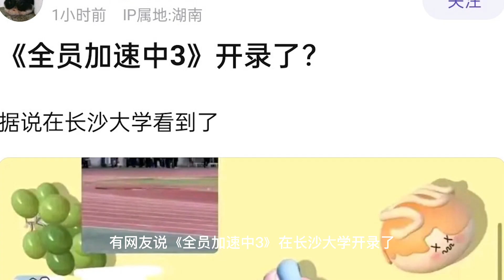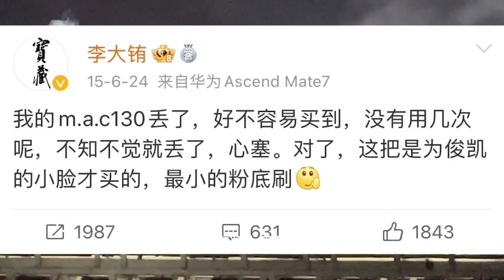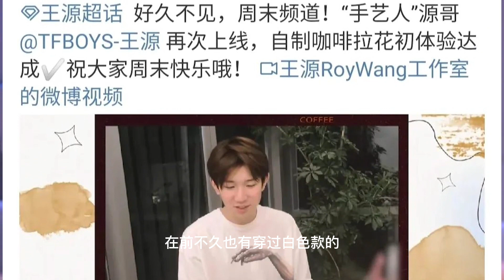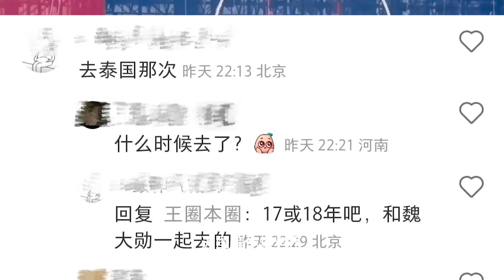《全员加速中3》开录，TFBOYS会加入吗？王源被偶遇在前往香港的邮轮上，要当林俊杰演唱会的嘉宾吗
《全员加速中3》开录，TFBOYS会加入吗？王源被偶遇在前往香港的邮轮上，要当林俊杰演唱会的嘉宾吗？王俊凯化妆师的彩虹屁， “普通好看只是普通好看，比不上王俊凯”！王俊凯的体态管理好绝，长达两个多小时的候场，全程不挨椅背